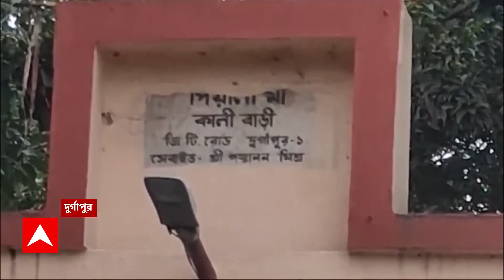Train Accident: ফের লাইনচ্যুত ট্রেন, ইন্দৌর-জবলপুর এক্সপ্রেসের দুই কামরা লাইনচ্যুত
ABP Ananda Live: ফের ট্রেন দুর্ঘটনা। মধ্যপ্রদেশে ইনদওর-জব্বলপুর ওভারনাইট এক্সপ্রেসের দুটি কামরা লাইনচ্যুত। ভোর ৫.৫০ মিনিটে দুর্ঘটনা ঘটে। এখনও পর্যন্ত হতাহতের কোনও খবর নেই। ট্রেনটি ইনদওর থেকে জব্বলপুর যাচ্ছিল। স্টেশনে ঢোকার আগে দুটি কামরা লাইনচ্যুত হয়। ট্রেনটি স্টেশন থেকে মাত্র ১৫০ মিটার দূরে থাকায় দুর্ঘটনায় ক্ষয়ক্ষতি অনেকটা কমেছে বলে অনুমান।

 / abpanandatv